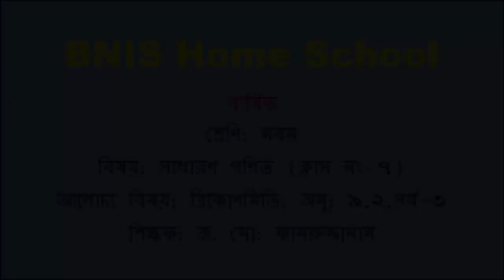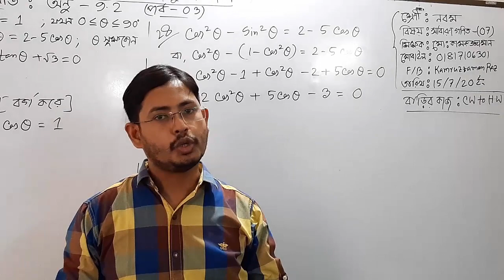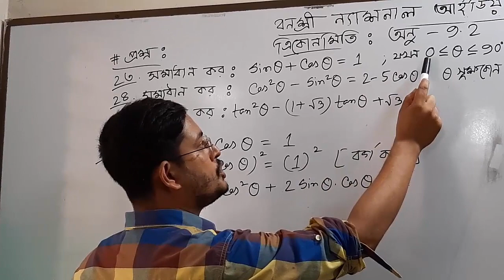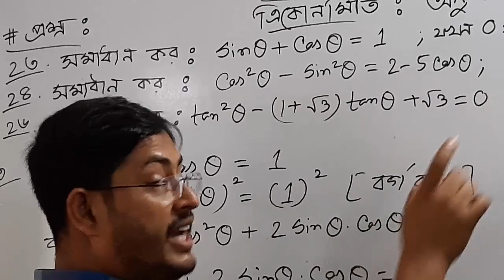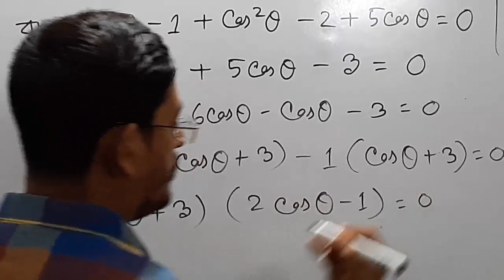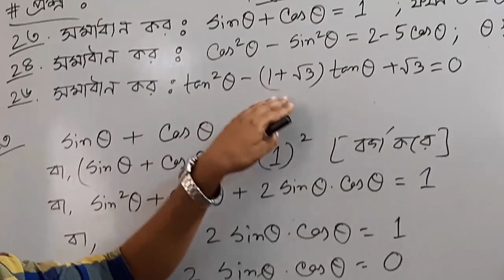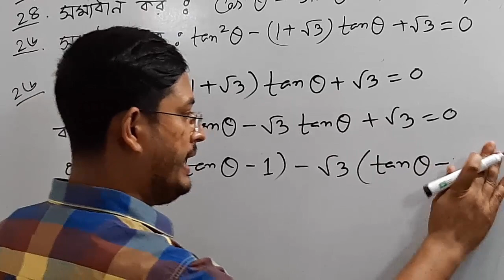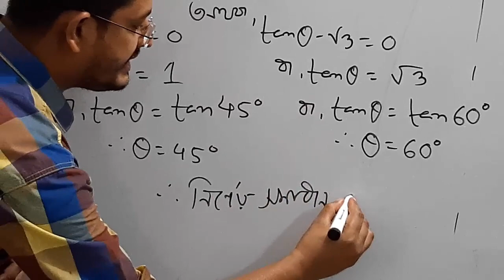শ্রেণি: নবম, বিষয়: সাধারণ গণিত (ক্লাস নং-7), আলোচ্য বিষয়: ত্রিকোণমিতি:অনু: 9.2,পর্ব-3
শ্রেণি: নবম
বিষয়: সাধারণ গণিত (ক্লাস নং-7)
আলোচ্য বিষয়: ত্রিকোণমিতি:অনু: 9.2,পর্ব-3